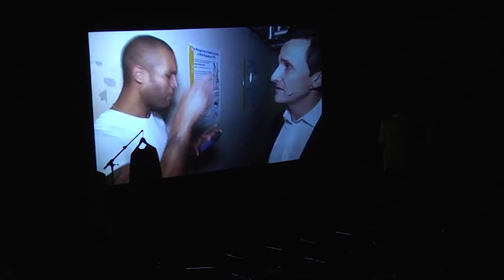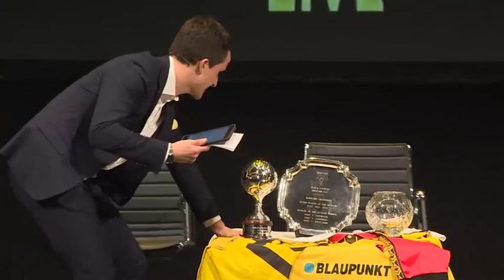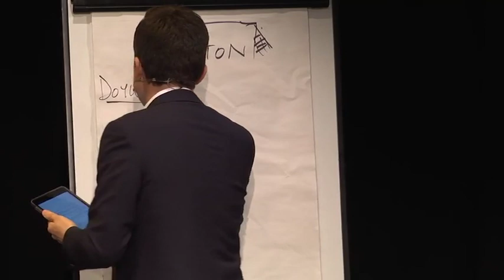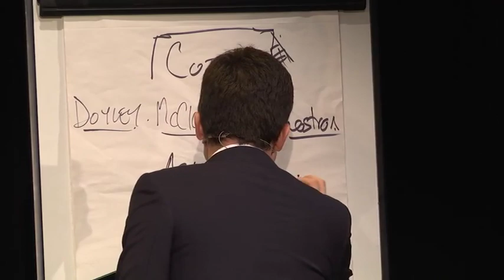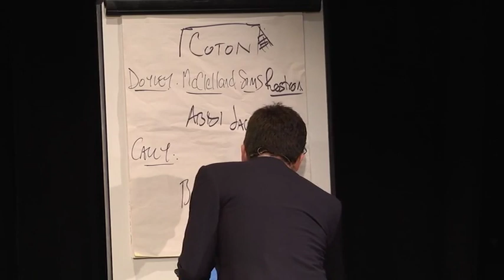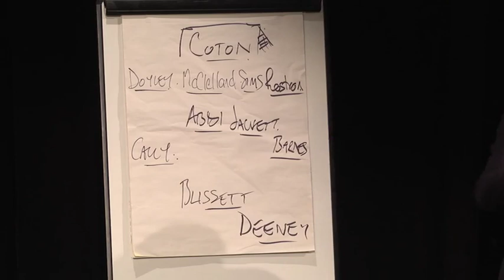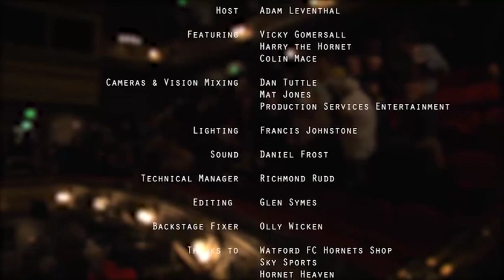Retro Hornets - Tales From The Vicarage Live 13-11-16 WatfordFC Legends Live On Stage Palace Theatre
Retro Hornets - Tales From The Vicarage Live 13-11-16 WatfordFC Legends Live On Stage Watford Palace Theatre

Features Former Watford FC Stars - Clarke Carlisle - Tony Cotton - Lloyd Doyley - Nigel Gibbs & Tommy Mooney

Hosted By Adam Leventhal

Re-Live These Magical Moment In WFC History

Twitter X Channel @ watford1881

Weekly Retro Watford Focus Uploads

The Channel For All You Golden Boys Fans